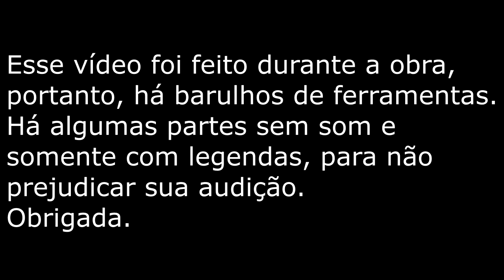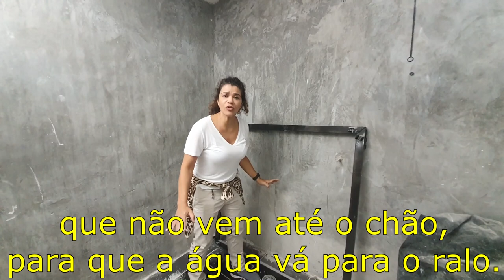ACABARAM COM ESSE BANHEIRO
Fui chamada para resolver um um problemão em uma obra em Santana. eu tinha 3 dias para resolver muitas coisas erradas que haviam na obra. Uma delas é esse banheiro. Depois de pronto terá que ser quebrado... quando desperdício.